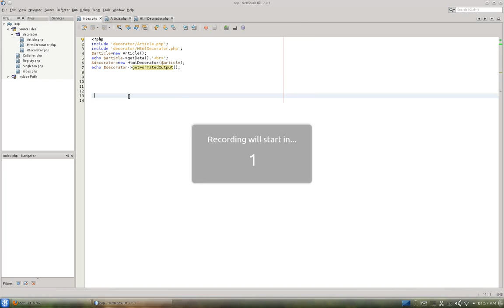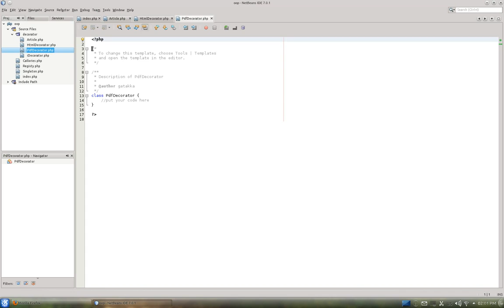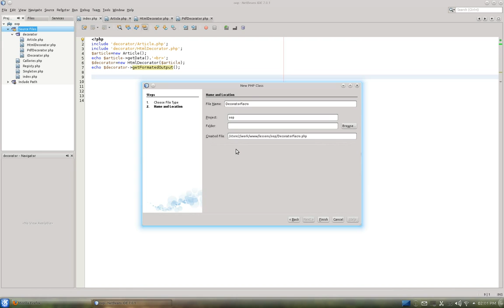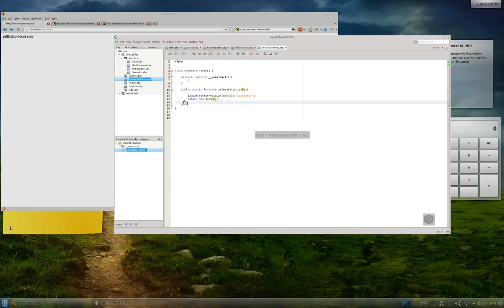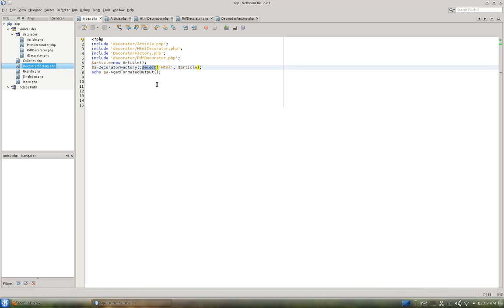Фабрика (factory) шаблон в ООП — урок 20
Шаблонът за дизайн Fabrika позволява са централизираме логиката, кой  обект трябва да се използва. Тук ще се запознаем с неговата реализация. .